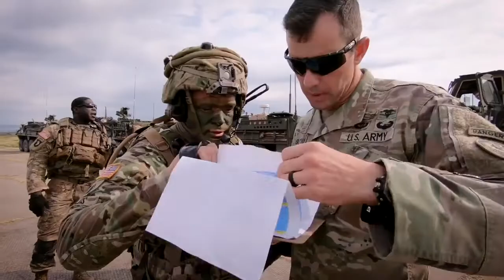InvestInGeorgia ქართული სარეკლამო კაპმანია წამყვანი ამერიკული ტელევიზიების ეთერში